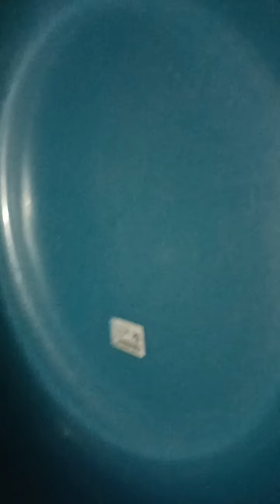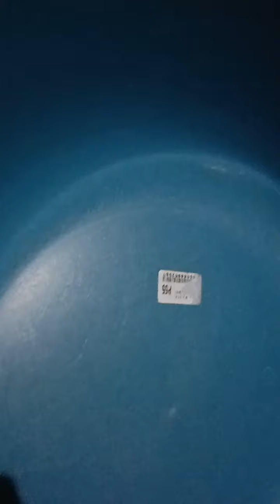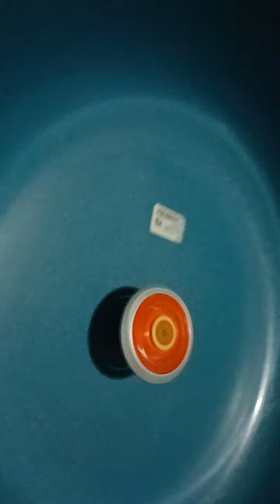THE GAMING TOURNAMENT